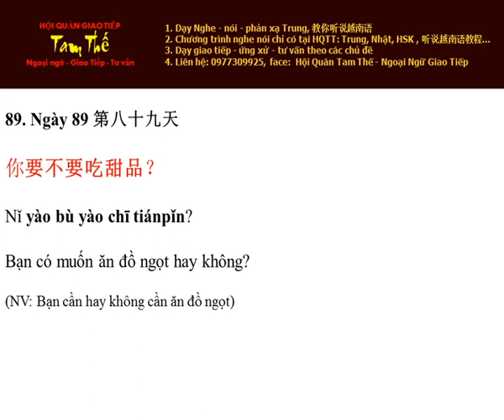Ngày 89 Có muốn ăn đồ ngọt không - Nghe Noi Tieng Trung Moi Ngay Mot Cau